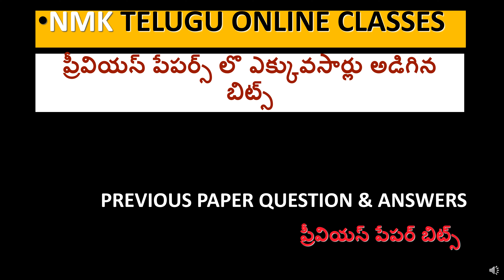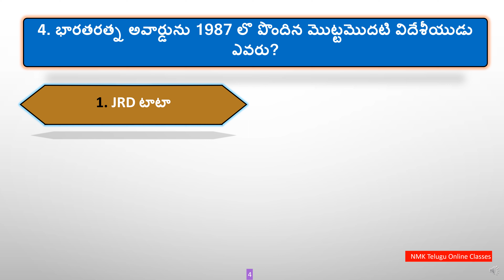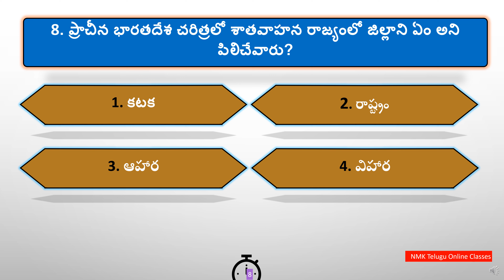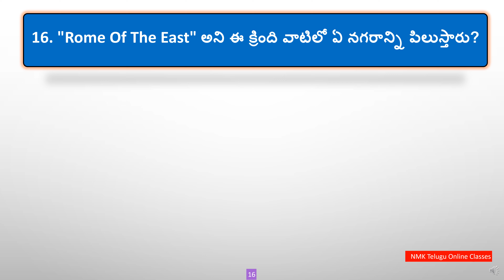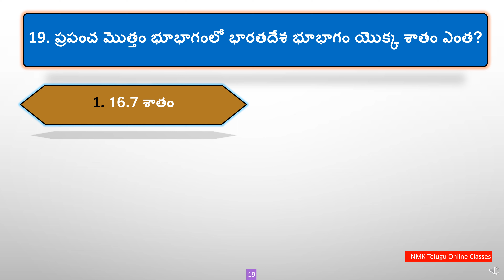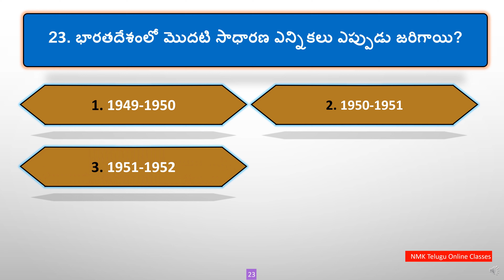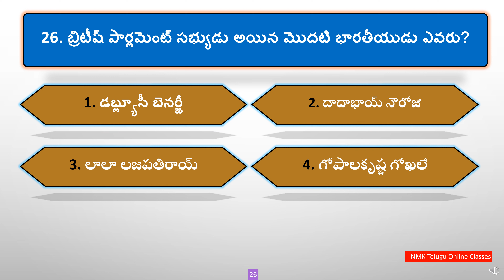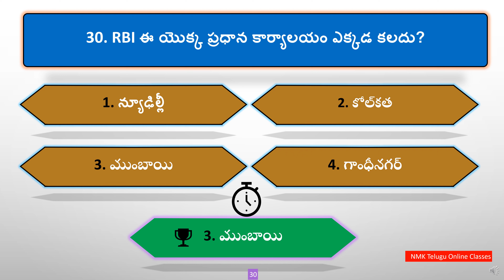Previous Paper Questions In General Studies | Quiz5 #05-01-2022 | Important Bits In Telugu